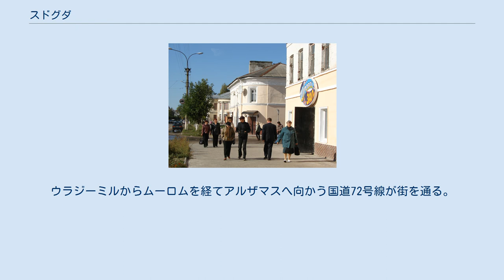スドグダ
スドグダの紋章 スドグダ（ロシア語: Су́догда, 英語: Sudogda）はロシア・ヴラジーミル州の中部にある都市。
メシュチョラ低地を流れるスドグダ川（クリャージマ川の右支流）の左岸に位置する。
州都ウラジーミルからは南東へ40km。
 スドグダの中心地 かつては商人などが住む集落（スロボダ）であり、17世紀初期の文書にはスドゴドスカヤ（Судогодская）・スロボダの名で登場する。
後に、単にスドグダと呼ばれるようになった。
地名の由来はこの町の傍を流れるスドグダ川で、この川の名は先住民のフィン・ウゴル系の言葉に由来する。
 1778年に人口の少なさにもかかわらず市の地位を得ている。
同時に郡の行政中心地にもなった。
1788年には都市計画も施行された。
 1806年と1838年には大火で大きな被害を受けたが、19世紀後半のロシアの工業化がこの地にも及び、1879年には織物工場が、1897年にはガラス瓶工場が開業した。
 スドグダには1814年に建てられたエカテリニンスキー聖堂（Екатерининский собор）、1870年に建てられたアレクサンドル・ネフスキー聖堂（церковь Александра Невского）がある。
また博物館もある。
 主な企業には、もと瓶工場だった建物を使った毛織物工場がある。
繊維、家具、食品などの工場もある。
 スドグダには、全長46kmの貨物線の終点がある。
この鉄道は東へ伸び、コヴロフとムーロムを結ぶ鉄道に接続している。
ウラジーミルからムーロムを経てアルザマスへ向かう国道72号線が街を通る。